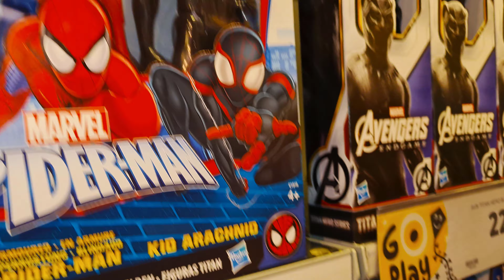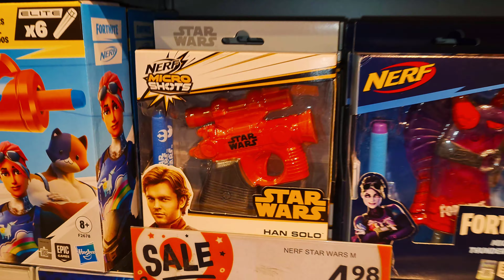Spiderman Toys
Children's toy store with Spiderman toy figures, Spiderman toys videos. Zoo visit, toys